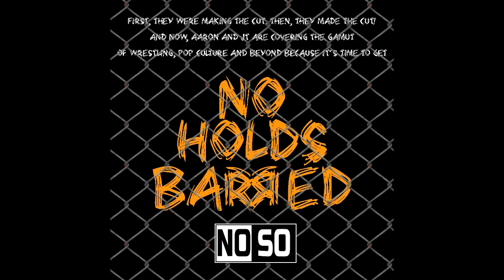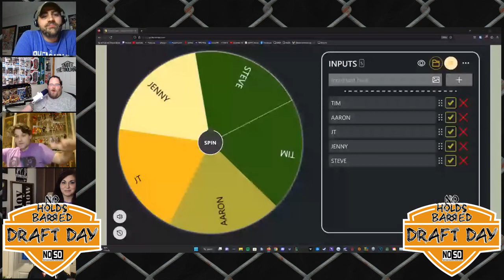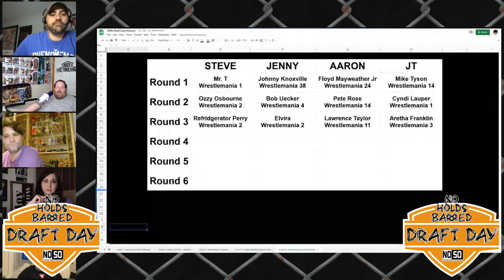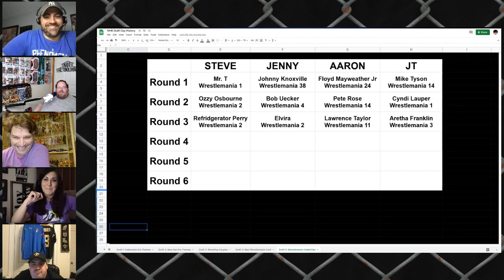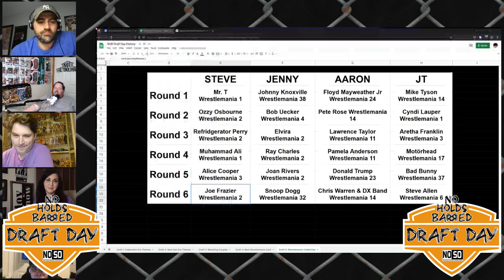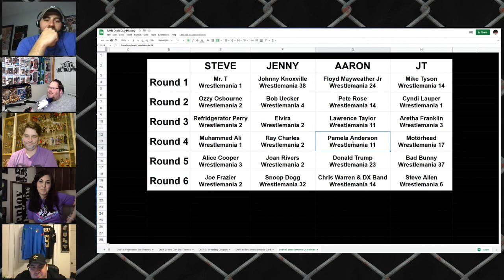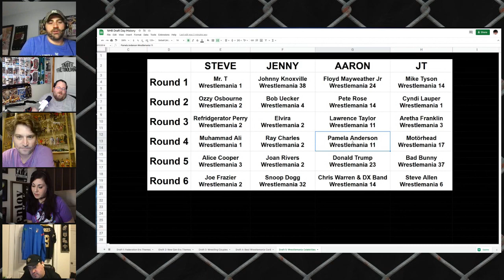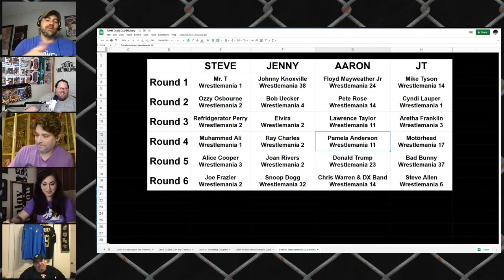WrestleMania Celebrities | No Holds Barred: The Podcast #108 - Ultimate WrestleMania Celebrity Draft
WrestleMania Celebrities

In this episode of No Holds Barred - Draft Day, producer Tim Taylor moderates this month's No Holds Barred Draft, featuring JT, Aaron, Steve & Jenny build their Ultimate WrestleMania Celebrity Team! Each drafter gets six picks to build the best roster of WrestleMania Celebrities. Be sure to weigh in on social media with your thoughts!

We hope you enjoy this podcast draft about WrestleMania Celebrities!